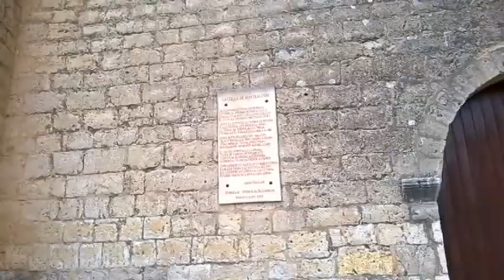Montealegre de Campos, Valladolid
Comarca de Tierra de Campos, Valladolid, Castilla y León, España
♥ Ayuntamiento
♥ Iglesia de San Pedro
♥ Castillo de Montealegre de Campos
♥ Iglesia de Santa María

Música: Dixie Outlandish (Sting) - John Deley and the 41 Players

♥♥♥ ¡Hasta lueguito GREGORIOS! ♥♥♥